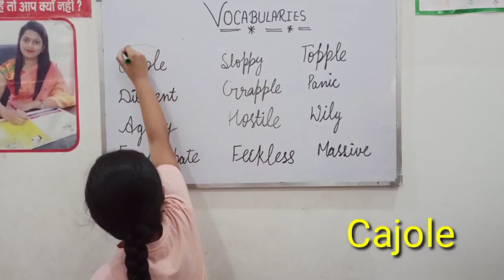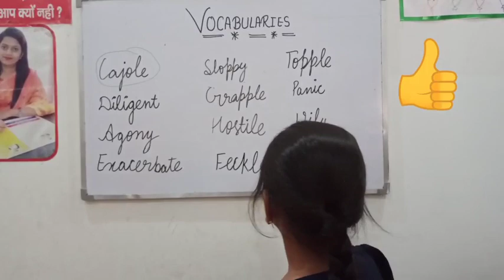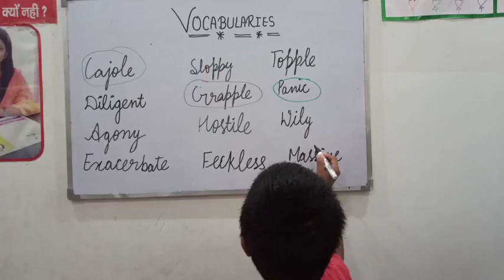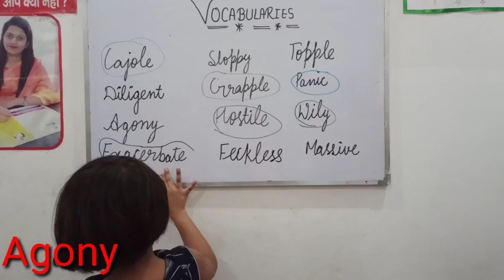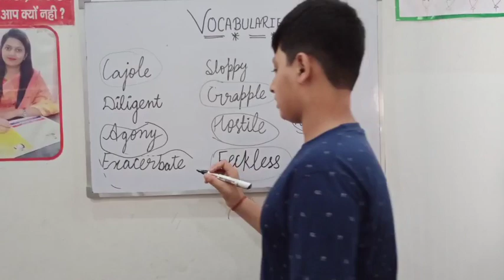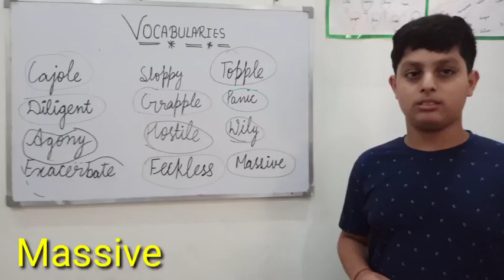How to build vocabulary ( बच्चो को vocabulary कैसे सिखाये)।